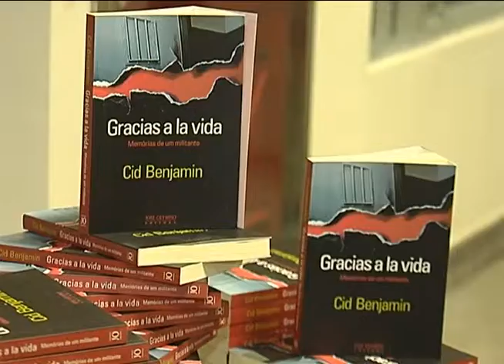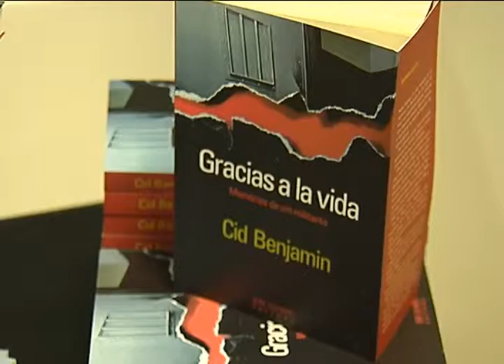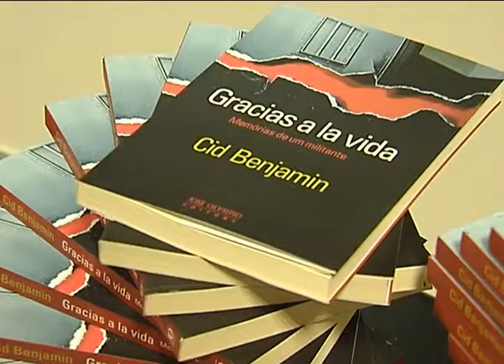Reportagem - Lançamento do livro "Gracias a la vida" - 27/03/14